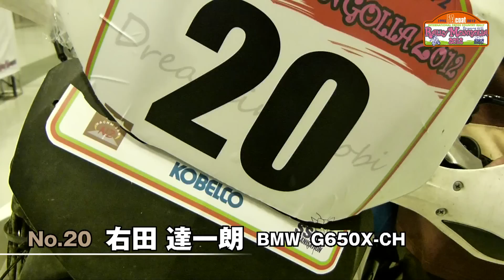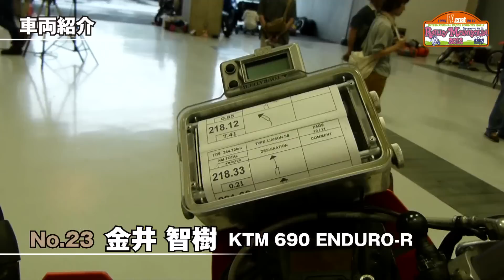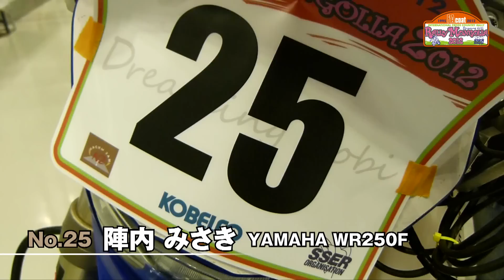FA-coat Rally Mongolia 2012 エントリー紹介 (Part3)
6／16に開催されましたラリーモンゴリア2012日本での車検の模様です。

今回エントリーされた皆さんをゼッケン順に動画にてご紹介していきます。
数回に分けてお伝えしていきます。
自己紹介をはじめ、各選手の車両紹介などなど、人・車両とも目が離せません。